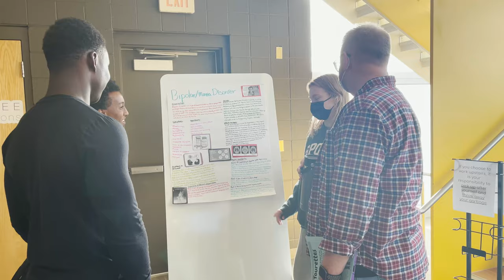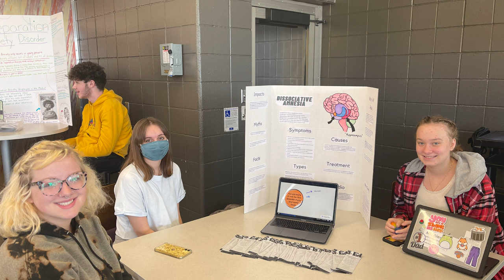Waukee High School Students Hold Mental Health Disorder Fair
Students researched and presented on a variety of mental health disorders impacting their school.